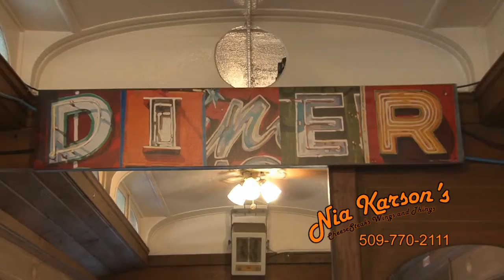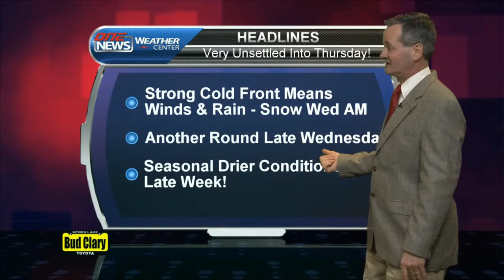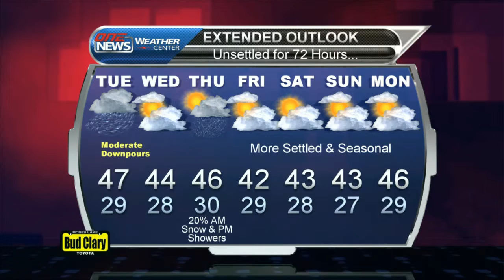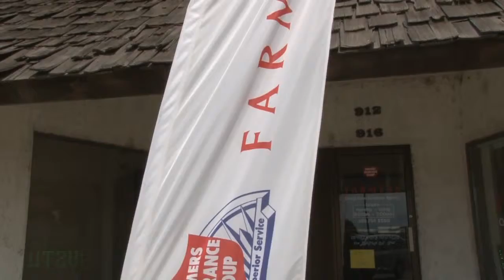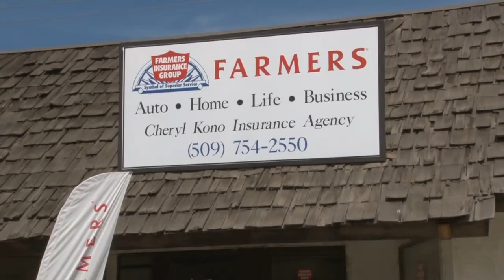iFIBER ONE News (2/17/14)